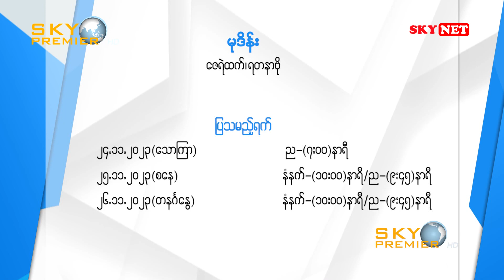🎞️ မုဒိန်း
🔷 လိင်အကြမ်းဖက်ခံလိုက်ရတဲ့ ညီမငယ်လေးအတွက် ဒေါသမီးတောက်လောင်တဲ့ အစ်ကိုရဲ့ သနားစရာဇာတ်လမ်းလေးကို ရင်နာနာနဲ့ ကြည့်ရှုရမယ့် "မုဒိန်း" ‼

🧑‍🤝‍🧑 ဇေရဲထက်၊ ရတနာဗို
📡 SKYPREMIER HD
📅 ပြသမည့်ရက်
၂၄ - ၁၁ - ၂၀၂၃ (သောကြာ) ည-(၇း၀၀)နာရီ
၂၅ - ၁၁ - ၂၀၂၃ (စနေ)   နံနက်-(၁၀း၀၀)နာရီ / ည-(၉း၄၅)နာရီ
၂၆ - ၁၁ - ၂၀၂၃ (တနင်္ဂနွေ) နံနက်-(၁၀း၀၀)နာရီ / ည-(၉း၄၅)နာရီ